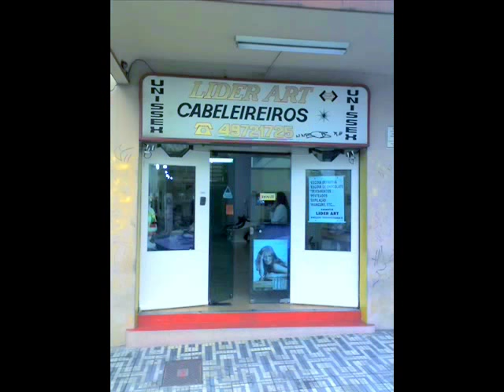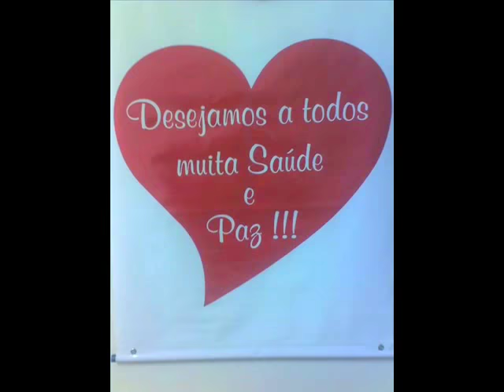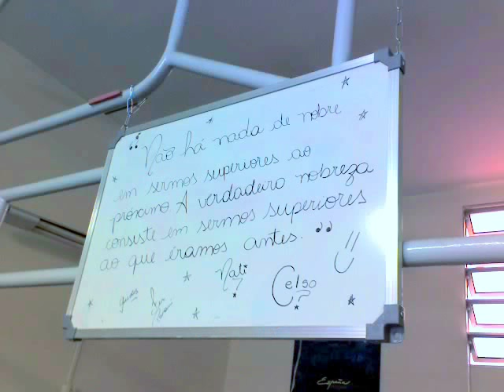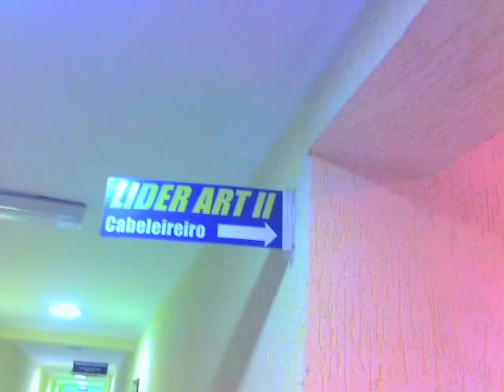LIDER ART CABELEIREIROS (RECORDAÇÕES) - A MAGIA DA BELEZA...!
HISTÓRIAS COMUNS